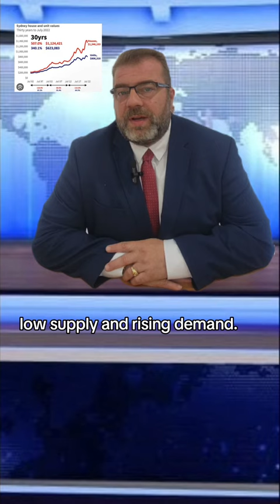Mortgage news, every friday at 5:30.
Mortgage news, every friday at 5:30pm mortgage refinance cashback mortgagetips govermentgrant firsthomebuyer investmentproperty refinancemortgage mortgagerefinance Mortgage, investement property, first home, refinance mortgage, investment property, refinance, government grant, cashback